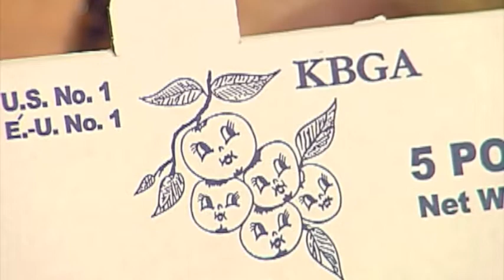IGA Meals in Minutes 6/15/2011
Larry Martin from Bluegrass Blueberries joins Courtney in the IGA kitchen to talk blueberries!